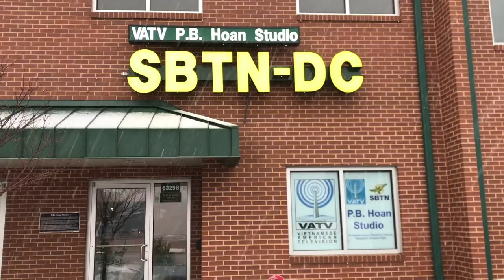VATV | Lễ Tạ Ơn 2019 - Chùa Hoa Nghiêm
VATV | 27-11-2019 Thuỷ Tiên thực hiện - 9111 đường Backlick Road thành phố Fort Belvoir, Virginia 22060